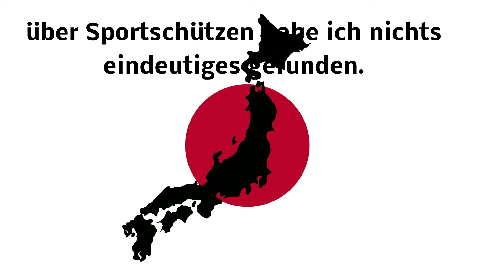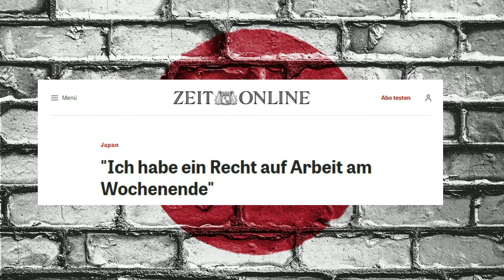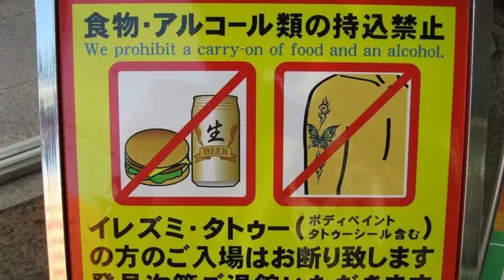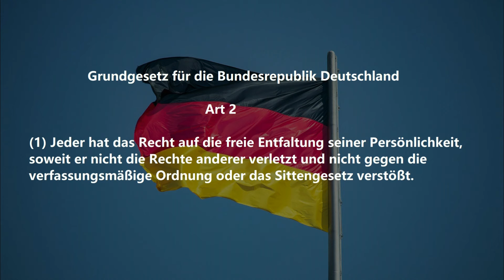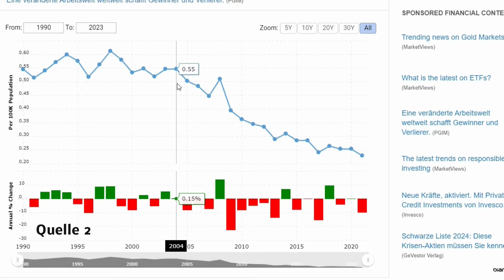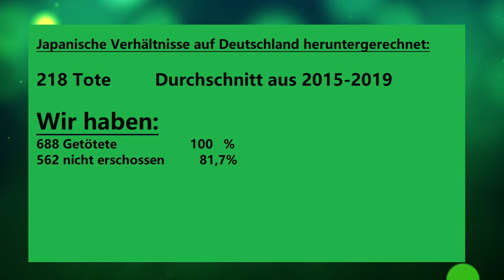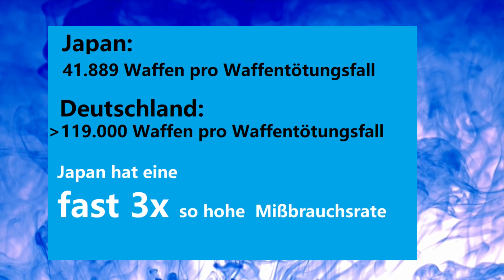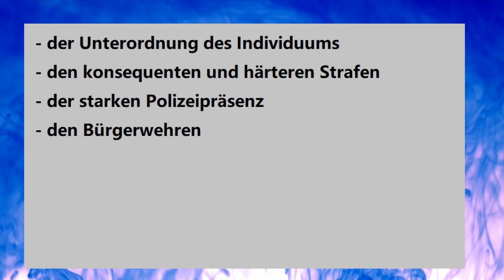Japans strenges Waffengesetz - Der Grund für seine niedrige Tötungsrate?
Japan wird von Waffengegnern häufig als Beispiel für ein sicheres Land aufgrund seines restriktiven Waffengesetzes genannt.
Und das Fernöstliche Kaiserreich hat tatsächlich in seinen Statistiken weniger Tötungen gelistet, als europäisch geprägte Industrieländer.
In diesem Video gehe ich der Behauptung nach, dass dort das Leben aufgrund des strengen Waffengesetzes so sicher ist.
Dies ist Teil 3 meiner Länderserie.

0:24 Japanisches Waffengesetz - grober Überblick
1:50 Japanische Kultur, Volksgeist und Missstände
4:58 Vergleich Delikte Deutschland und Japan
6:00 Demografien im Vergleich im Kontext zur Kriminalität
7:14 Polizeipräsenz (Koban, Chuzaisho) und Bürgerwehren und deren Erfolg
8:06 nachlässige Statistik in Japan
8:37 Japanische Verhältnisse auf Deutschland heruntergerechnet
8:48 Auflistung Tötungsmittel Deutschland
8:58 das Pseudoargument der Waffengegner
9:46 Waffenmissbrauch in Japan und Deutschland
10:48 illegale Waffen in Japan und Deutschland und die Hintergründe
11:50 bekannte Schusswaffenvorfälle in Japan
12:19 mein Fazit

Quelle 1 Wikipedia user Nesnad, Creativecommons Lizenz 4.0
Quelle 3: Bundesarchiv_Bild_183-B15023, Fremke, Heinz  Creativecommons Lizenz-BY-SA 3.0
Quelle 4: wikimedia commons, Michel Temer, Creativecommons BY 2.0

Audiovisualisierung:
Visuals made using and by creators

Titel "Sad days" (Hintergrund bei Vortrag)
Titel "hotdogs for breakfast" (Intro)